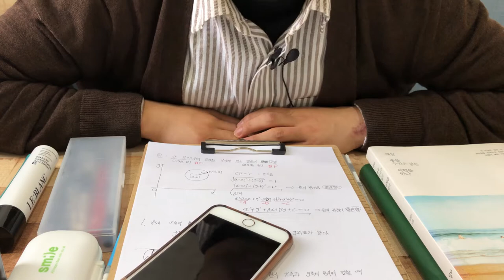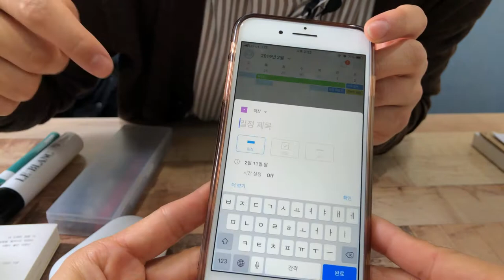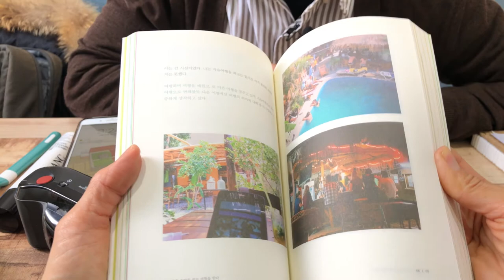(eng sub) #018 EDC 20대 중반 남자 수학교육과 재학생의 가방 속에는? (휴대품 소지품 가방털이 Everyday Carry 립밤 골드스타 카메라 남미여행)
EDC 열여덟번째 주인공은 20대 중반 남자 수학교육과 재학생입니다.
EDC #018 is a male student in his mid 20s who is majoring in mathematics education.

그의 가벙 속에는 어떤 물건이 있으며 어떤 사연을 품고 있는지